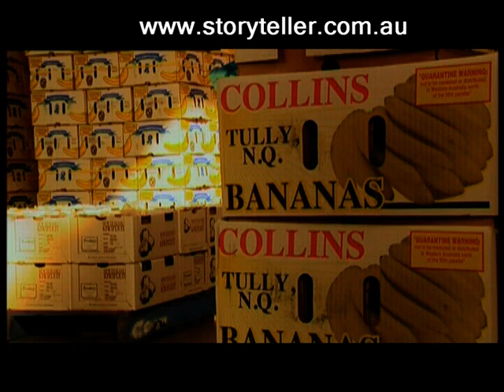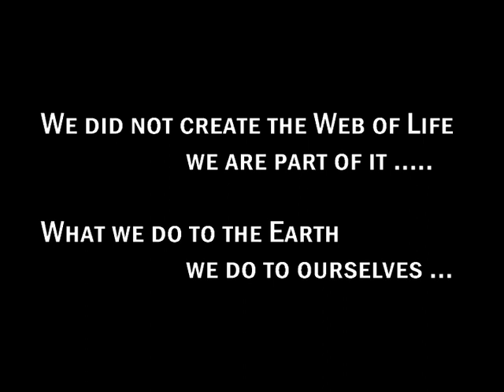Part 3 Croaking Frogs | Storyteller Media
The frog is a key indicator species to the health of the environment and scientists are concerned at the high level of species that are becoming extinct